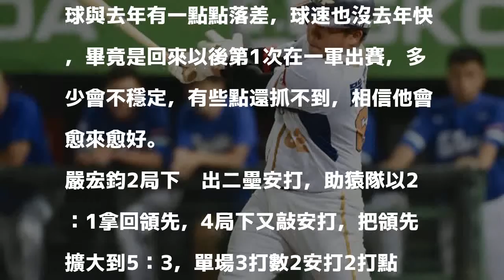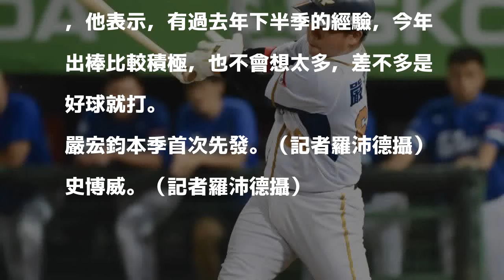中職》本季初先發就配史博威 嚴宏鈞：他會愈來愈好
〔記者徐正揚／桃園報導〕嚴宏鈞於24日因為林泓育受傷被叫上一軍，今天獲得本季首次先發機會，就與回鍋後首次在一軍先發的史博威搭配，他認為，史博威與去年有一點點落差，相信會愈來愈好。

發表評論評論如下。